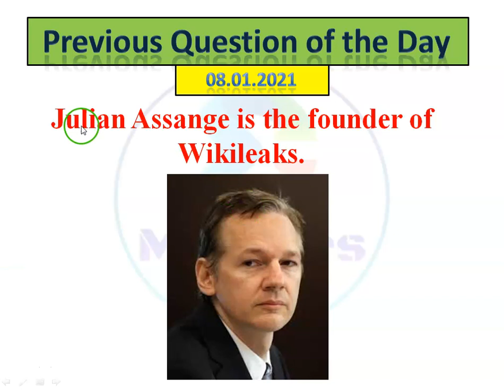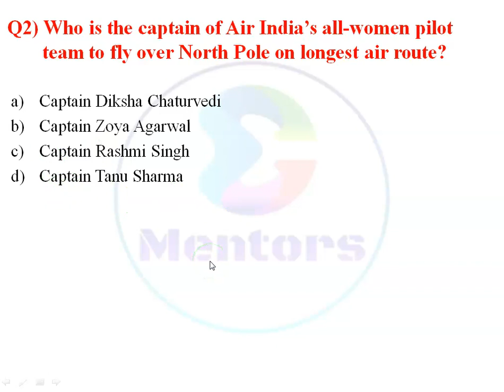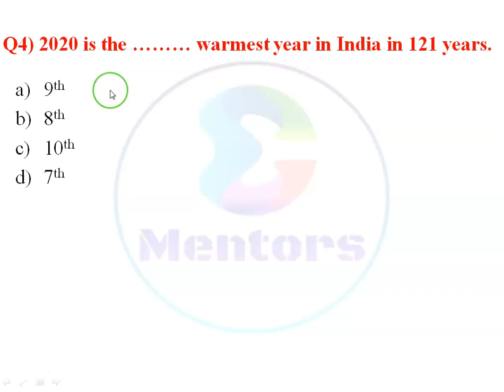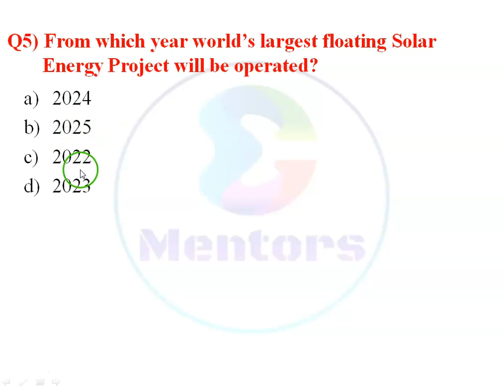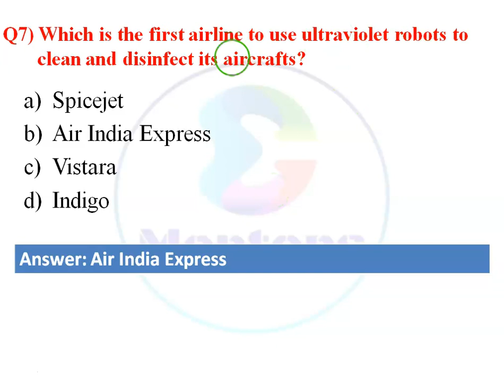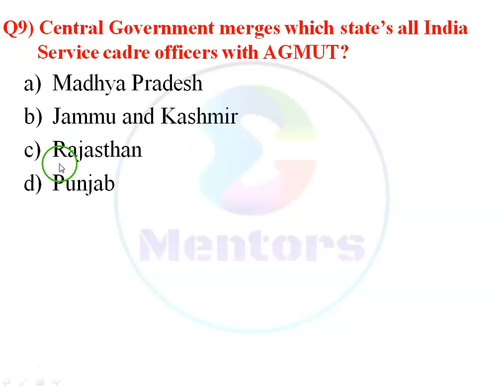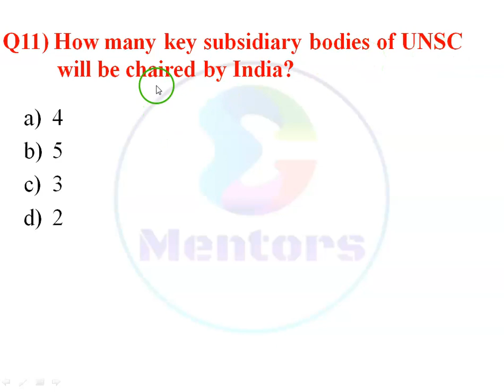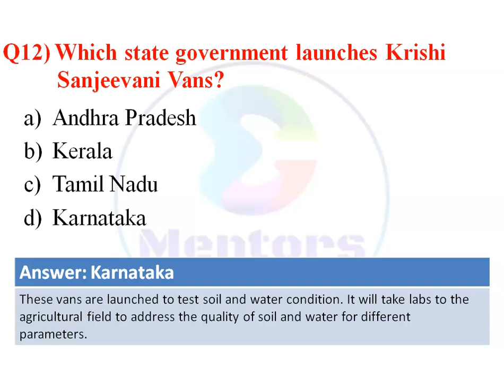Current Affairs : 9 January 2021